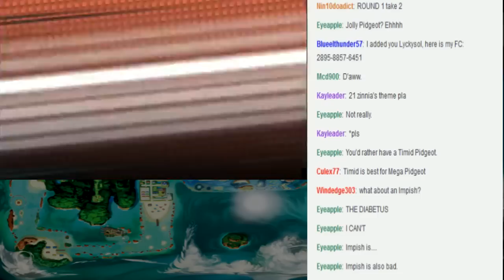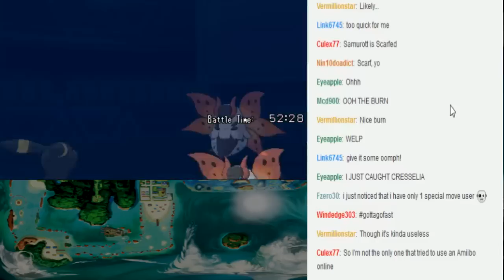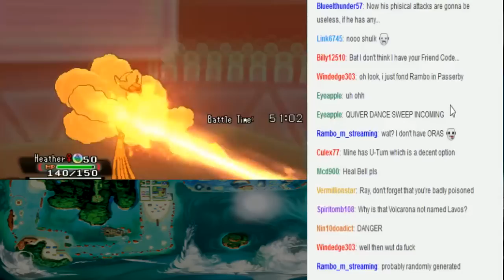MK404 Plays Pokémon Alpha Sapphire - Wi-Fi Single Battle vs. Adam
We have come full circle again...

(people in the videos are subject to come in and out)